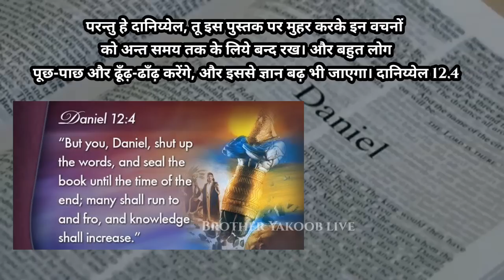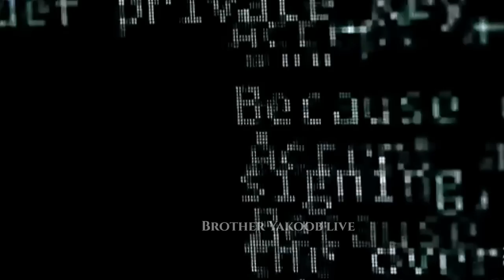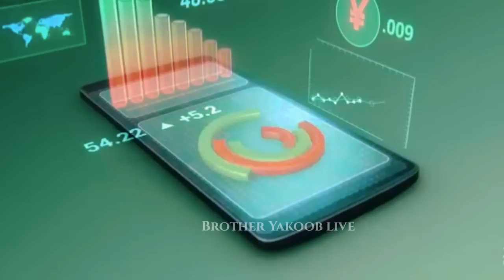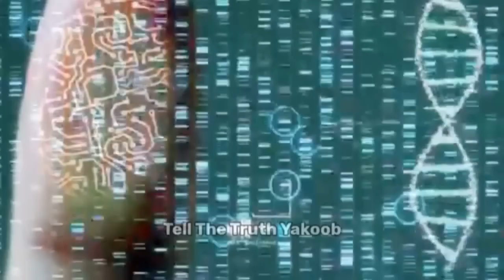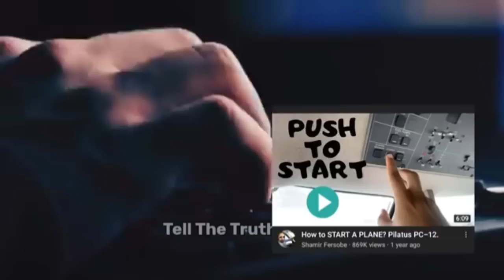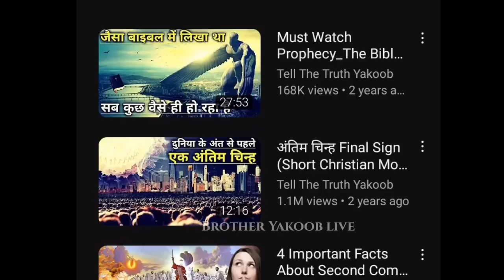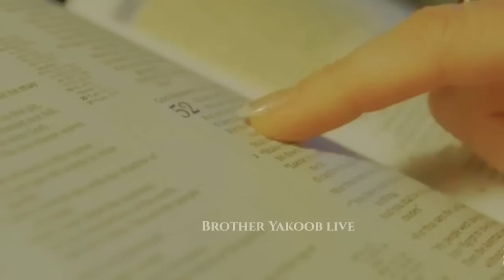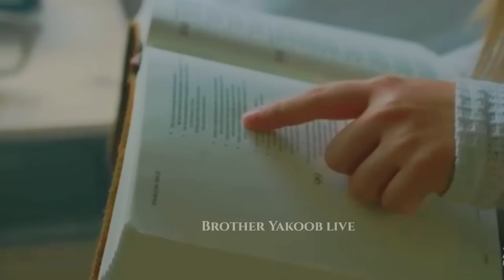Hamari Aankhon Ke Saamne Bible Poori Ho Rahi Hai ll Daniel Prophecy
Knowledge shall increase, Daniel Prophecy being fulfilled
Bible prophecy in our world

Account Holder: YAKOOB MASIH
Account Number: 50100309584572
IFSC: HDFC0003330
Branch: K. A.
Account Type: SAVING

Note- NOTE: SOME THE IMAGES/PICTURES, VIDEOS, AND MUSIC SHOWN IN THE VIDEO BELONGS TO THE RESPECTED OWNERS AND NOT ME... I AM NOT THE OWNER OF SOME PICTURES AND FOOTAGES SHOWN IN THE VIDEO

Our Purpose, when making Spiritual, Biblical, Motivational and educational videos, is to make quality educational Motivational videos and share these with our viewers. (The Followers of Christ)

1》 This video has no negative impact on anyone.
2》This video is also used for Teaching/Motivational purposes.
3》This video is Transformative in Nature.
4》 I ONLY used bits and pieces of videos and photos to get the point across where Necessary.